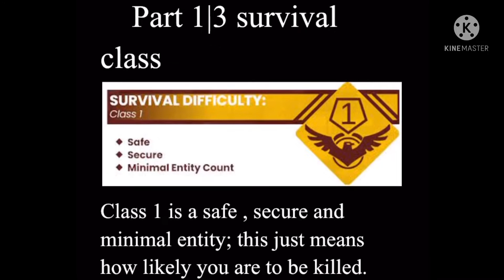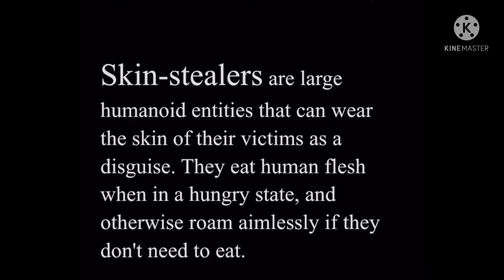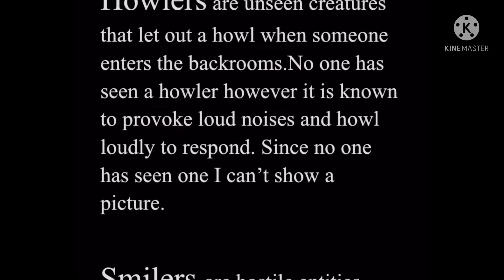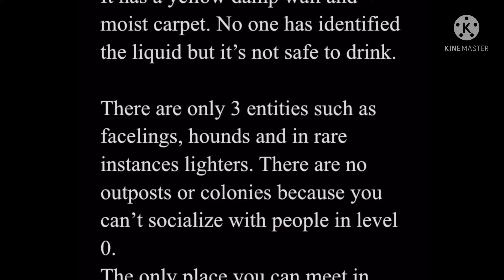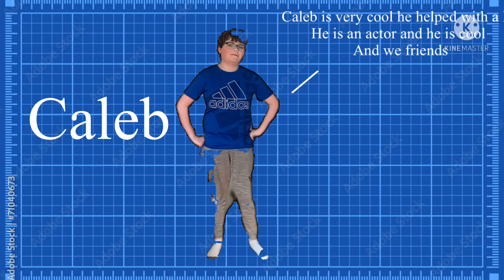Specter (prototype 2)